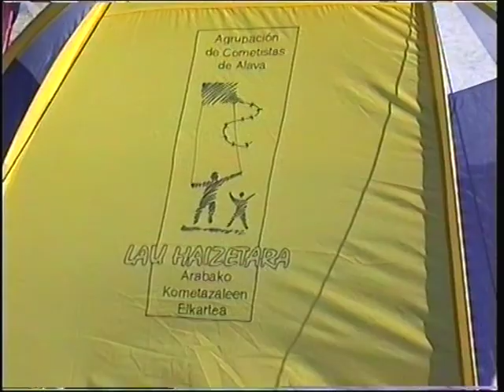Festa del Cel. 1998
La Festa del Cel a les platges de la Barceloneta, l'any 1998. Dins del programa d'actes per commemorar la Mare de Déu de la Mercé, patrona de Barcelona.